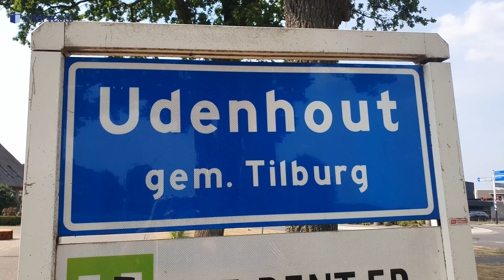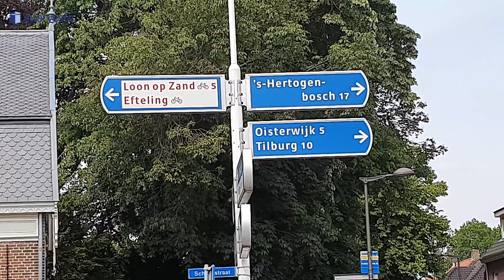Woonruimte beschikbaar in Fraterhuis Udenhout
In het centrum van Udenhout staat dit prachtige pand uit het begin van de vorige eeuw. Het fraterhuis deed tot 1984 dienst als school voor vele mensen in en uit de omgeving. Na 1984 stond het bekend als opvanghuis voor uitgeprocedeerde asielzoekers en mensen die tijdelijk onderdak nodig hadden. Ook dat is nu gestopt. Om het pand niet leeg te laten staan komen er nu tijdelijke bewoners antikraak wonen. Het tijdelijke beheer wordt verzorgd door leegstandbeheerder Interveste. Heb jij interesse om in dit prachtige pand te wonen? Bekijk de woning dan snel op de website van Interveste om te zien of er nog ruimte beschikbaar is.